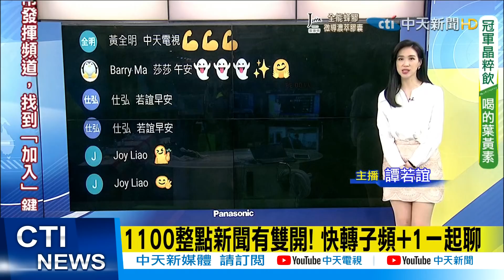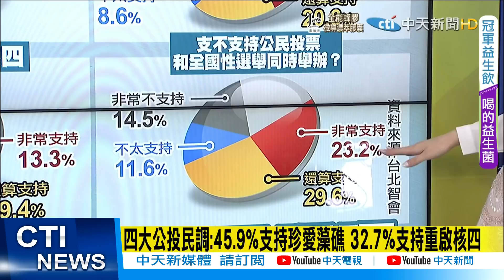【每日必看】查水表? 藍智庫辦座談 遭疑涉公投"被關切"｜藍青年軍座談遭警關切 怒"背後下指令的是誰?" ｜"四大公投非藍綠對決!" 郝龍斌:是民意的展現 @中天新聞CtiNews 20211105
00:00 查水表? 藍智庫辦座談 遭疑涉公投"被關切"
00:59 藍青年軍座談遭警關切 怒"背後下指令的是誰?"
02:05 查水表? 徐國勇:誤會 沒人會去政治偵防
03:33 四大公投民調:54.9%支持反萊豬 52.7%支持公投綁大選
04:27 四大公投民調:45.9%支持珍愛藻礁 32.7%支持重啟核四
05"24 四大公投最後一哩路! 羅智強揭"3關鍵"
06:14 郝:民進黨昔喊公投綁大選 今修法脫鉤
07:35 "四大公投非藍綠對決!" 郝龍斌:是民意的展現

歌名: Sunspots
作者: Jeremy Blake
類型: Dance & Electronic
氣氛: Happy Music